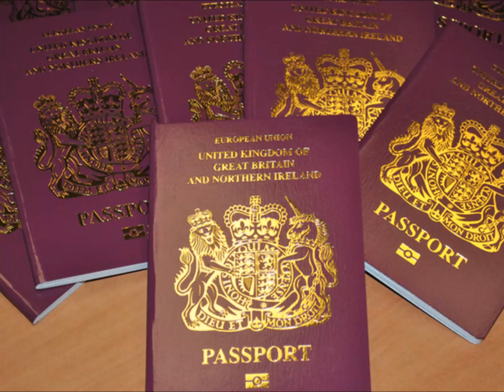AM SENDING YOU LOVE PASSPORTPASSPORTPASSPORTPASSPORTPASSPORTPASSPORTPASSPORTPASSPORTPASSPORTPASSPORT